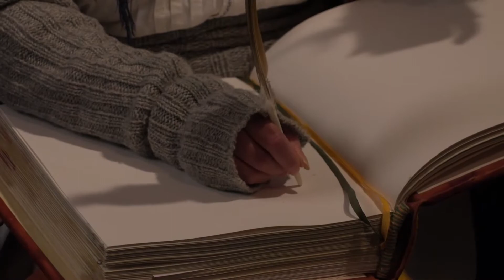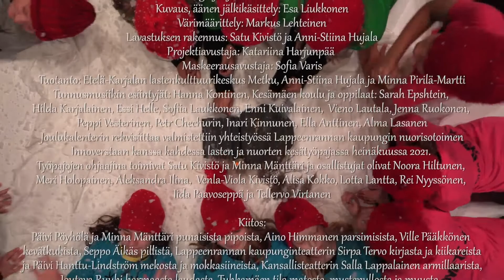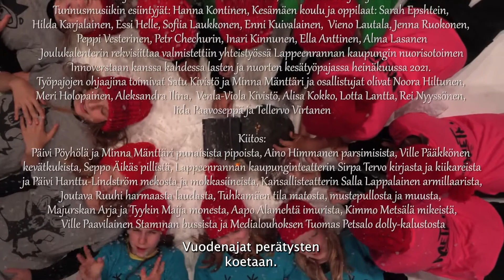Metkun joulukalenterin luukku 12: Etana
Lastenkulttuurikeskus Metku ja Lappeenrannan kaupungin Green Leaf -voittovuosi tuovat talveen ekologisista arvoista kertovan joulukalenterin. Helena Anttosen käsikirjoittama, Mari Perankosken näyttelemä ja Antti Hyyrysen ohjaama metsänhahmo Mielikki Mutta kulkee läpi vuodenaikojen havainnoiden ympäristöään ja ihmetellen maailmanmenoa. Skenografiasta vastaa Satu Kivistö.